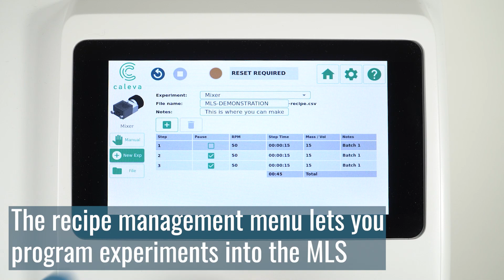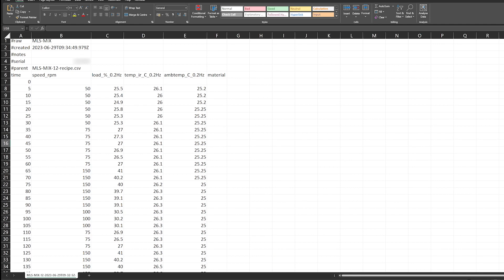Discover The Future of Formulation Development | Multi Lab Scientific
Your solution for streamlined formulation development is finally here!

Discover the benefits of the brand new 𝗠𝘂𝗹𝘁𝗶 𝗟𝗮𝗯 𝗦𝗰𝗶𝗲𝗻𝘁𝗶𝗳𝗶𝗰, including:
📝 Recipe management software
⚙️ Motor load % data
🌡️ Ambient and processing temperature data
🔬 Microscopic image capture
🚀 Speed reporting
📈 On-screen graphs for instant analysis
📊 Data export
And more!

Are you ready to fast-track your formulation development?